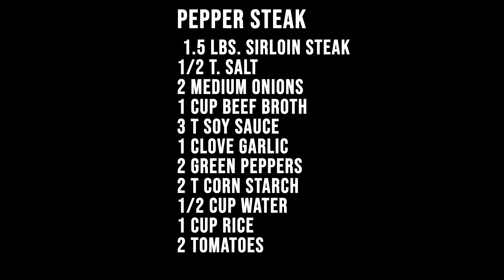Our February episode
Stay in the know with what is happening in February!